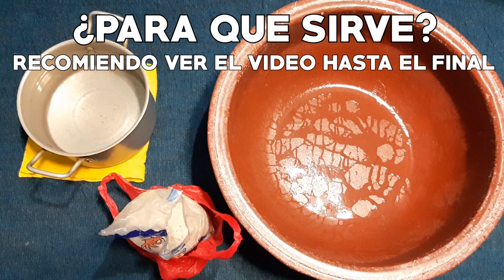LIMPIA TU VIDA Y ENERGIA - 🦶️ BAÑO DE PIES CON AGUA Y SAL - Quitar Mala Suerte, Bloqueos, Envidias 🕯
✅ Todo el mundo lo esta haciendo, el baño de píes con agua y sal 🦶️. Tu debes hacer este baño para limpiar tu vida y energía, con eso lograras quitar la mala suerte, bloqueos e envidias en tu casa y negocio, atrayendo la prosperidad y abundancia en el dinero, salud y amor. 🕯🕯

👉 Video sugerido:

➡️ Como Atraer CLIENTES a tu NEGOCIO // AMULETO DE CANELA para la Buena Suerte y Atraer VENTAS

ISRC: USUAN1200061